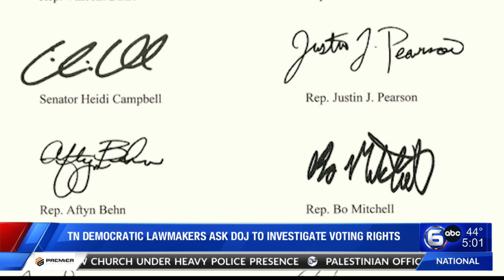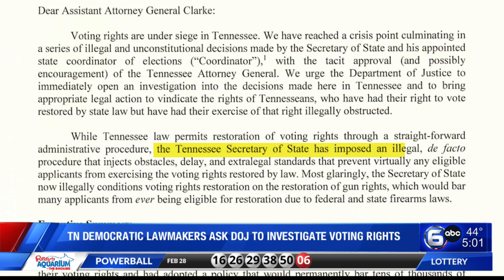TN Democrats argue state's voting rights restoration process is illegal in letter to DOJ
A group of Tennessee Democratic lawmakers have asked the U.S. Department of Justice to investigate the recent changes to the state's voting rights restoration process.